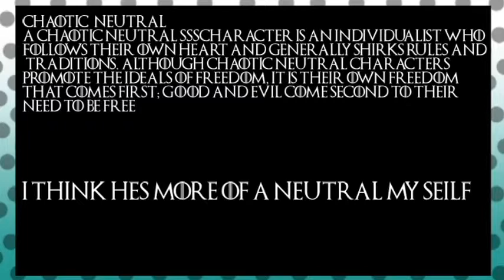Game of Thrones episode 9: I just dont now what went wrong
As we slowly start to what are decisions have taken us we must choose to get is are kin back or take a hostage, and on top of that as we get closer to lored Tyrion we find out that may have been a bad idea.

If you like  Captain NightFeather take a look at  his tumbler at

If like this take a look at my Twitch Stream at